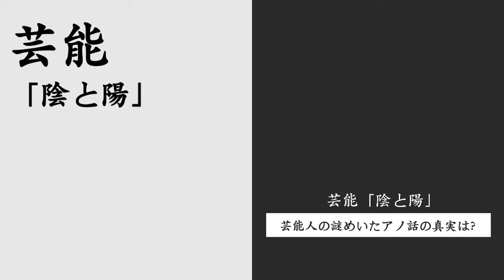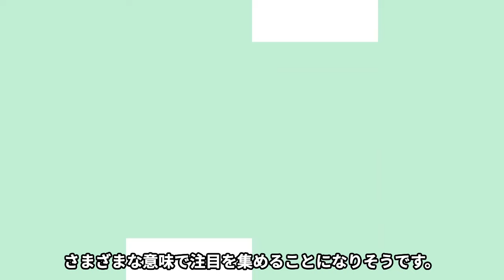松本潤が連れ回す“フィリピン人”美女の正体…King & Princeの分裂の原因と言われる理由に言葉を失う…「嵐」として有名なアイドルと長澤まさみとの熱愛発覚に驚きを隠せない…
松本潤は「嵐」のメンバーとして日本のエンターテイメント業界で長年活躍し、

幅広いファン層を持つ人気アイドルです。

しかし、最近連れ回す“フィリピン人”美女に関する噂が広まり、

その正体が注目されています。

この動画では、その美女の正体に迫り、彼女との関係や、その背景にある真相を探ります。

さらに、この美女との関係がKing & Princeの分裂の原因とも言われ、

その理由についても深掘りします。

また、松本潤と長澤まさみの熱愛が発覚したとのニュースも報じられ、

多くのファンを驚かせています。

このニュースの真相と、その背景にあるエンターテイメント業界での動きについても解説します。

この動画は、日本のアイドル業界や松本潤のファン、

King & Princeのファンにとって興味深い内容であり、

エンターテイメント業界の裏側に関する新たな視点を提供します。

松本潤